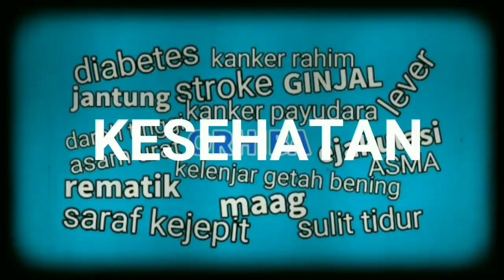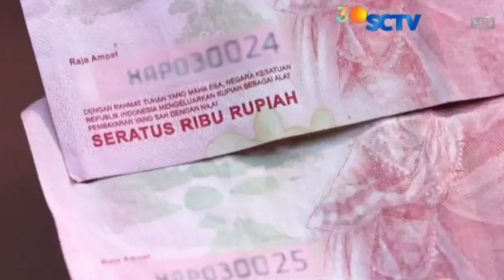SAMUDRA CINTA 12 Agustus 2020